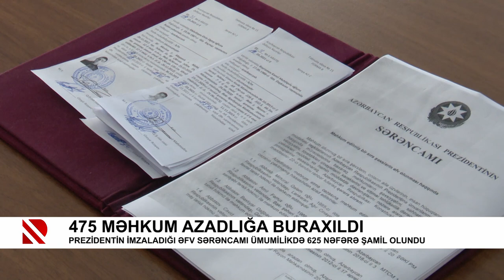475 məhkum azadlığa buraxıldı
Prezidentin imzaladığı Əfv Sərəncamı ümumilikdə 625 nəfərə şamil olundu